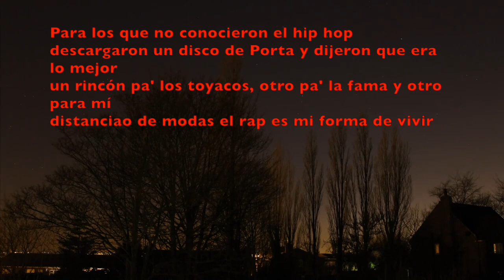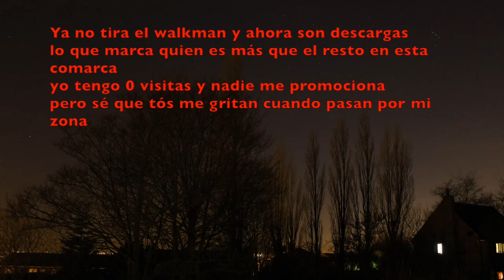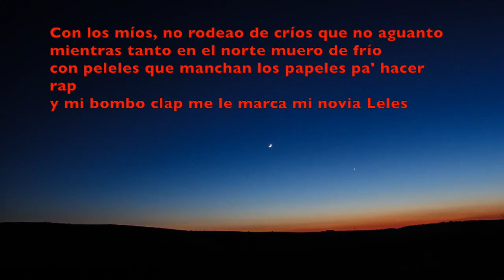INSANE BROS - NO PUEDEN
Produce J. Redondo
Colmena Estudios!